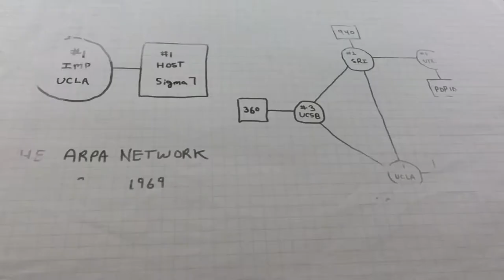Projet d'histoire de l’ICANN | Interview avec Karen Rose [114F]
Karen Rose, conseillère des politiques Internet à l’Administration nationale des télécommunications et de l’information des États-Unis (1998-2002), à propos de la relation historique entre l’ICANN et le gouvernement des États-Unis.